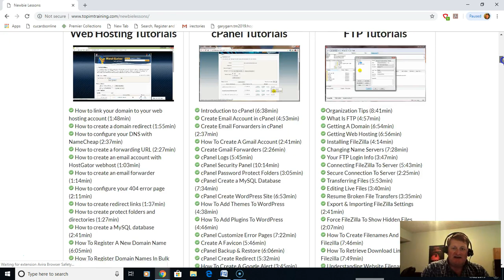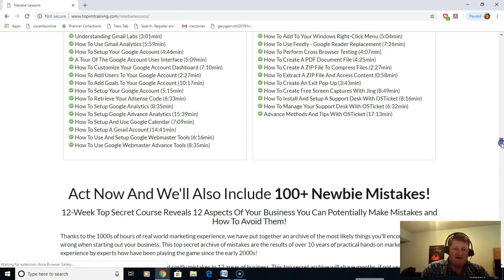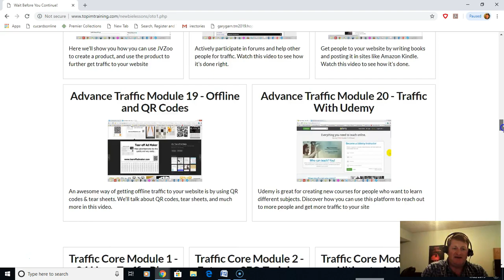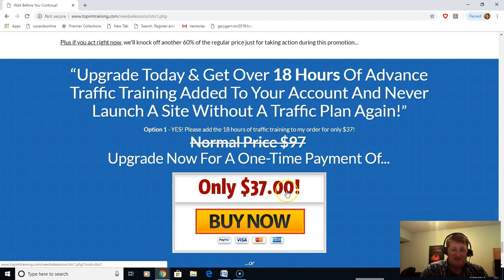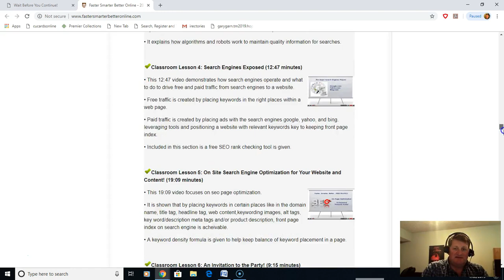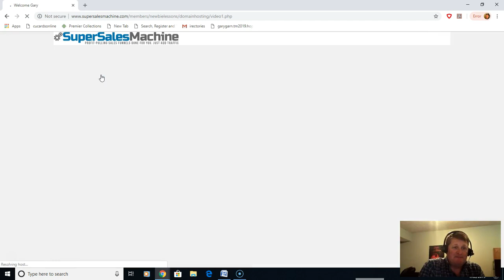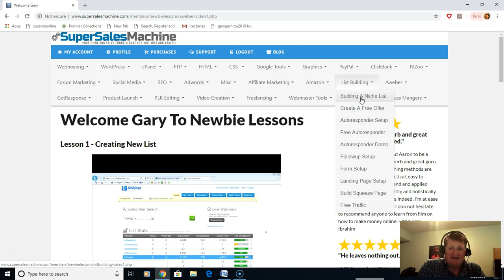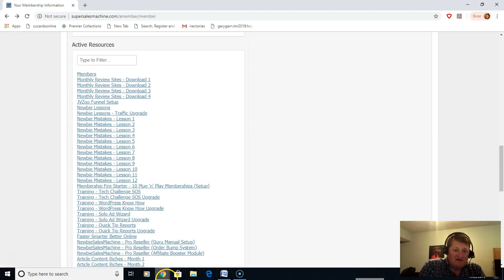newbielessons1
Newbie Lessons- 300+ internet marketing training videos that show you how to start your own successful online business.